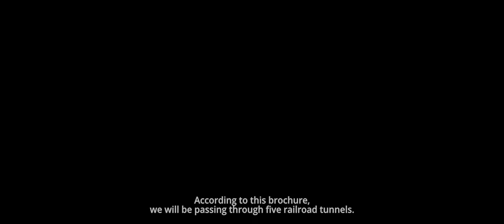Kereta Berdarah - Official Trailer (Clean Version) | 1 Februari 2024 di Bioskop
Kereta Berdarah - 1 Februari 2024 di Bioskop

Merayakan kesembuhannya dari kanker, Purnama mengajak adiknya, Kembang untuk berlibur ke resort alam yang baru dibuka di sebuah tempat terpencil. Untuk ke sana, mereka menumpangi kereta wisata yang khusus melayani perjalanan ke resort. Serangkaian teror dan misteri timbul ketika setiap melewati terowongan, satu persatu gerbong hilang.

Kini hidup mati para penumpang dan petugas kereta jadi pertaruhan. Purnama, Kembang, Tekun si prama dan Ramla si penumpang misterius berusaha memperingati orang-orang. Sayangnya, peringatan itu diabaikan. Purnama, Kembang, Tekun dan Ramla lantas menempuh aksi pemberontakan untuk menyelamatkan kereta dari ancaman lebih besar yang menanti di terowogan terakhir.

Genre Film   : Horror
Produser   : Raam Punjabi, Amrit Punjabi
Sutradara   : Rizal Mantovani
Penulis    : Erwanto Alphadullah
Produksi   : MVP Pictures
Casts    : Hana Malasan, Zara Leola, Putri Ayudya, Fadly Faisal, Kiki Narendra, Yama Carlos